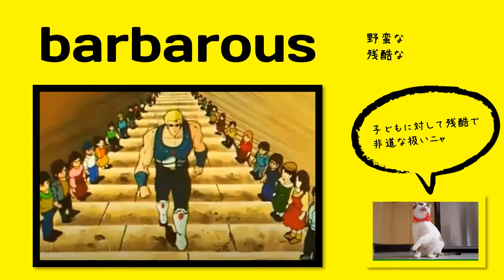英検1級【過去問】200単語 Barbarous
過去問から抜粋：The climb to the top of the tower turned out to be more (        ) than the tourists had expected.

選択肢：arduous, shattered, barbarous, decrepit

野蛮
１ 文化が開けていないこと。また、そのさま。「野蛮な土地」
２ 教養がなく、粗野なこと。また、そのさま。「野蛮な行為」

ひとこと
Barbaricを知っていれば、意味の予想は簡単だね。

用例
barbarous + noun (procedure, treatment etc.)
cruel and barbarous treatment of sth (animals etc.)

英英辞書
If you describe something as barbarous, you strongly disapprove of it because you think that it is rough and uncivilized.
If you describe something as barbarous, you strongly disapprove of it because you think that it is extremely cruel.

語源　Etymology
barbarous (adj.)c. 1400, "uncivilized, uncultured, ignorant," from Latin barbarus "strange, foreign, barbarous," from Greek barbaros "foreign, uncivilized" (see barbarian (n.)). Meaning "not Greek or Latin" (of words or language) is from c. 1500; that of "savagely cruel" is from 1580s. Related: Barbarously; barbarousness.

単語
意味
コメント